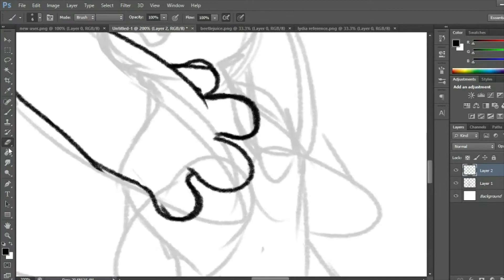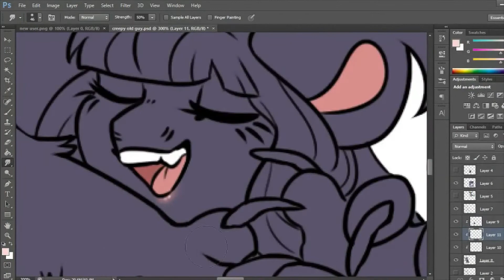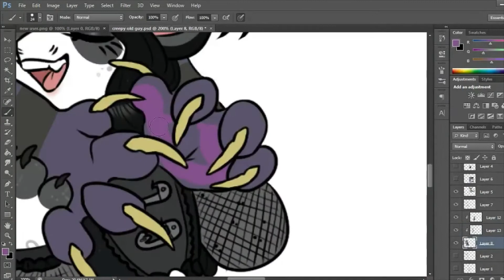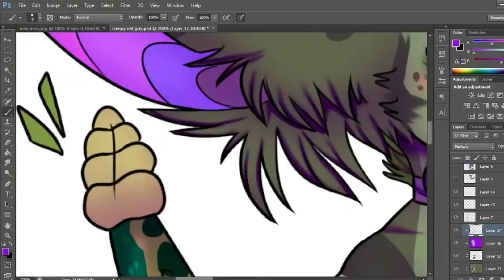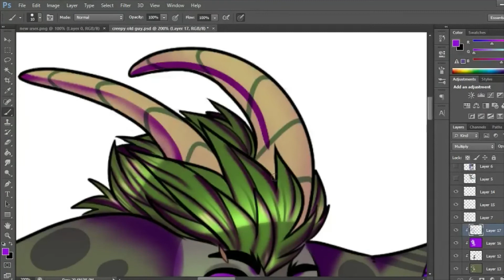My Creepy Old Guy {Bagbean Speedpaint}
A speedpaint of my two bagbeans,
Betelgeuse and Lydia!

Edit;
I just realized the weird repeat at the end of the video? I don't know how to fix that, I'm sorry :c

Song;
Creepy Old Guy - Beetlejuice the Musical Soundtrack

Please do not redistribute my Videos or Artwork anywhere without my explicit permission.